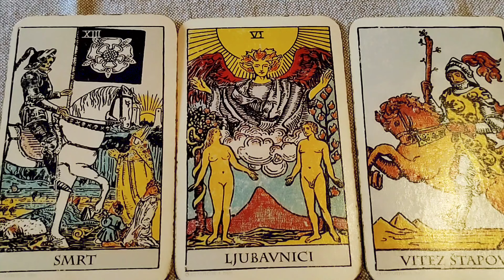BIK 🌹April @elenareader tarotoskop